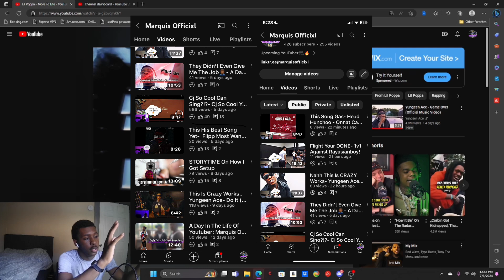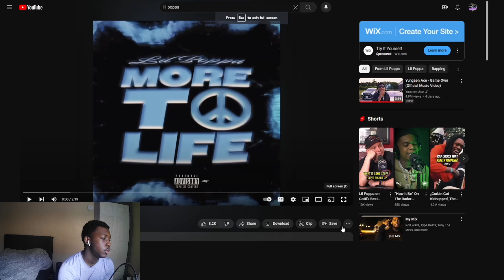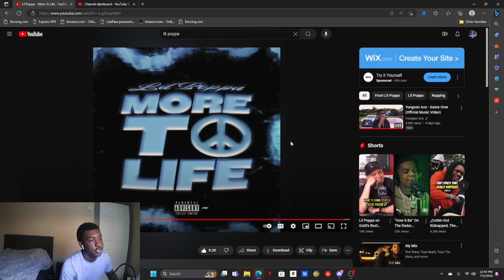This Song Gave Me Chills.. Lil Poppa - More To Life (Official Audio)